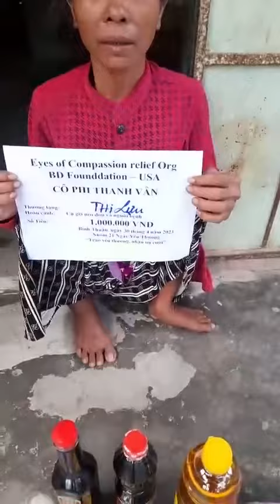30 THỊ LỰU